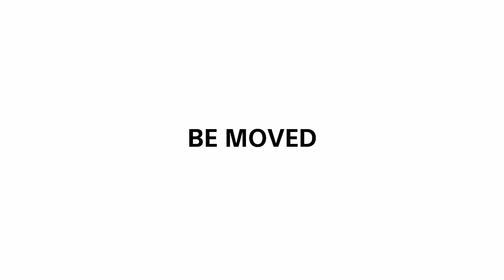Radouňská rallye_Donát/Zmijarov_ 2020 RZ4